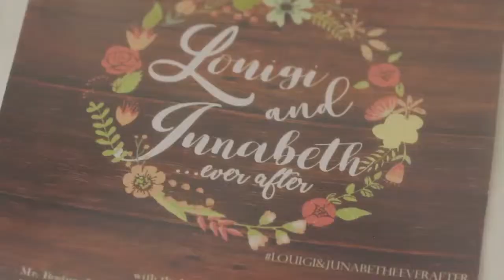junabeth + louigi sde